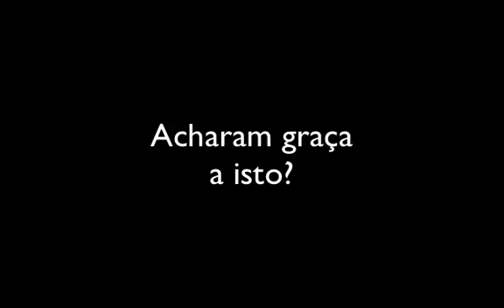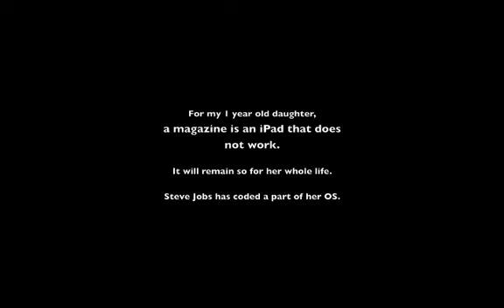Kids interface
O meu "vivo" foi de uma peça que fiz depois do Natal.
Hoje, descobri o video da bebé:
"A Magazine Is an iPad That Does Not Work"

Dedinho mágico
As novas interfaces